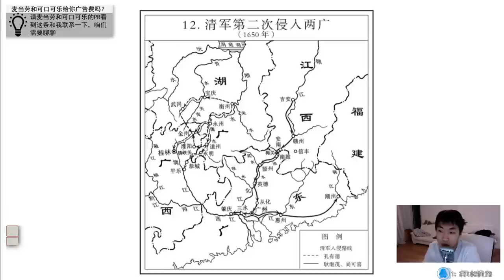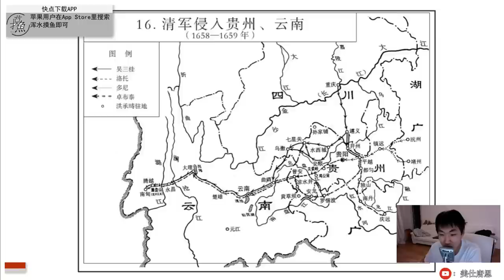2019 02 02 南明大舞台13 永历大逃亡（中）